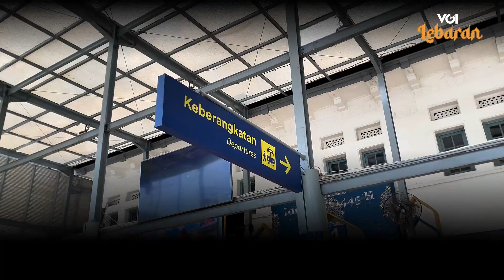Peningkatan Volume Keberangkatan dan Kedatangan Pemudik di Stasiun Pasar Senen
Masih dalam suasana libur lebaran, masyarakat pun masih ada yang melakukan perjalanan mudik ke luar daerah.

Meskipun sudah memasuki H+2+2 lebaran, namun jumlah pemudik keberangkatan dari Stasiun Pasar Senen dan Stasiun Gambir mencapai 35.000 orang.

Bagitupun pada arus balik atau kedatangan. Pihak KAI memprediksi jumlah pemudik yang kembali ke Jakarta pada Stasiun Pasar Senen dan Stasiun Gambir mencapai 44.000 hingga 46.000 orang.

Bagi masyarakat, baik yang melakukan perjalan ke luar daerah maupun yang akan kembali ke Jakarta, diimbau untuk terus memperhatikan barang bawaannya dan tetap tenang saat mencapai stasiun tujuan.